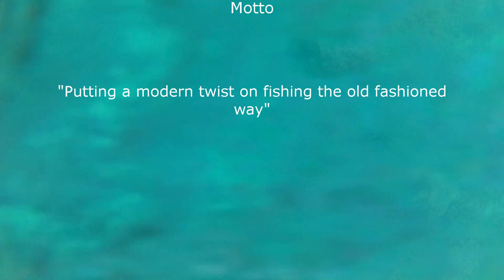DTFC EP#41: Action Packed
My buddy and I set off to try our luck over on Oahu's eastside.  The conditions were nearly perfect and we were geared up and ready to go at day break. Now the east sided isn't really my play ground so, I had a challenge finding bait. But after mapping the ledges, we struck gold.
Another buddy of mine recently had some luck with a morning bite, so I sent a bait out shortly after catching it. Minutes later I had the tell tell signs of an Aha (needlefish) attacking my bait. In order to reach the target species I used a poorman's down rigger.  Within minutes of reaching the 30 fathom mark, something big smashed my opelu (mackeral scad). It made huge runs back to back and put on a great fight. But the 20# Yellow Fin Tuna was finally in the boat.

Not wasting the oppurtinty to strike again, I grabbed my other rod and sent a bait down. Same thing, except this was a fight!!! After 20 minutes and what I taught for sure was a shark, I start to see massive shiny silver flashes. As it got closer the sillohette of a Giant Trevally came into view. That baby must have been all of 70 pounds. A PB for me.

With my last bait, and time dwindling I sent another bait down with the poorman's down rigger as I set my coarse for the beach and with in minutes of crossing the 20 fathom mark, I got a strike.  A few good runs and I started seeing flashes of fluresent blue, a 12# Blue fin Travelly was on the end of the line. Oh of my favorite fish to eat.
All in all, it was a great day.

Tight lines